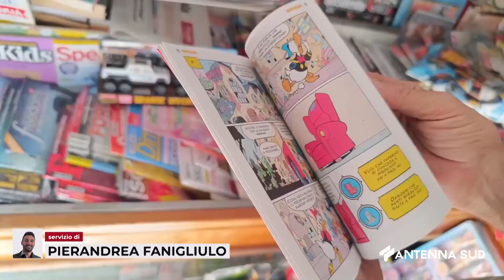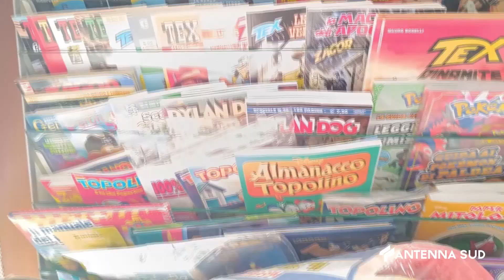03 OTTOBRE 2024 - LECCE – IL FUMETTISTA NICO PICONE “PAPERINO AMEREBBE IL SALENTO”